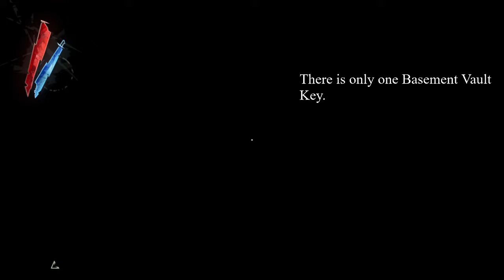Dishonored Basement Vault Key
Where to find the Basement Vault Key, what it opens and how to get inside the basement vault without a key.